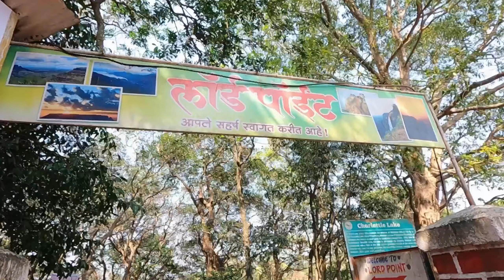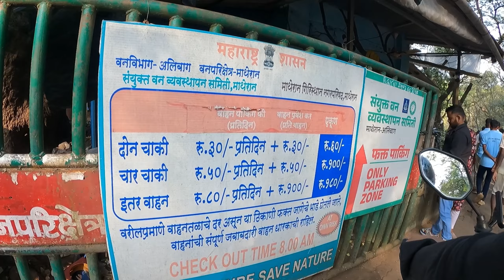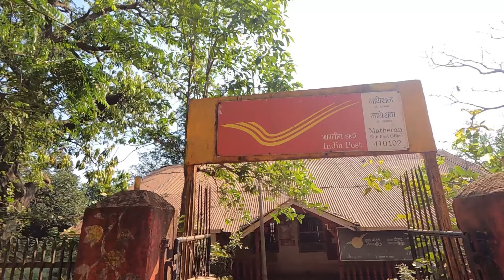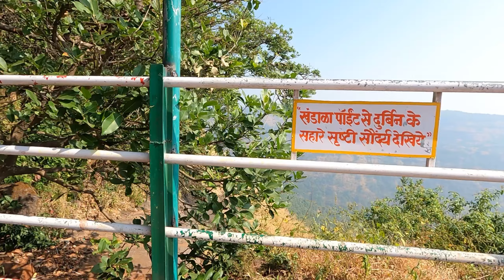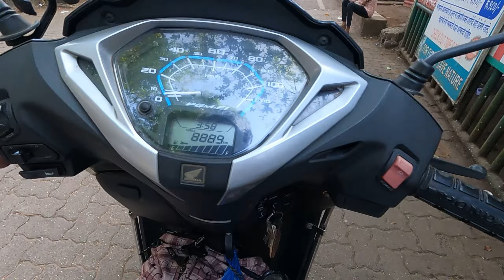Matheran 2025 : Toy Train Ride, Scenic Views & Responsible Tourism | अभी मत आना , पछताओगे 🤯🥺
Take a toy train from Aman Lodge to Mathan for Rs 55, arriving early to secure a seat for the 20-minute journey to the hilltop.

 Use a scooter or car to reach the base of Mathan, then switch to the toy train for the final ascent.

Sightseeing and Activities

 Wear shoes with good grip to explore rugged paths leading to viewpoints like Khandala Point, Lord Point, Echo Point, and Charlotte Lake Point.

Environmental Responsibility

 Avoid contributing to plastic pollution by not discarding bottles in the dense forest near Echo Point.

Local Culture and Economy

 Support the local economy through tourism, as the hilly terrain makes farming difficult for Mathan villagers.

Krishna shares his travel experiences and tips for visiting Mathan, emphasizing the importance of proper planning, transportation options, and the challenges faced during the journey.

00:00 🌍 Krishna shares his journey from Mumbai to Mathan, highlighting travel tips and the dangers of a deep pit in the area.

 1.1 Krishna shares his journey to Mathan from Mumbai, detailing the cold weather, his experiences, and tips for visiting.

 1.2 There are two ways to reach the location: by scooter or bike, and the area features a deep pit that poses a danger if someone falls in.

02:23 🐒 Entry to Mathan Village costs 50 rupees, with no personal vehicles allowed, necessitating alternative transport like horse carts or e-rickshaws.

 2:22 Entry to Mathan Village requires a 50 rupee ticket, and personal vehicles are not allowed, so visitors must park nearby and be cautious of monkeys.

 2.59 There are various transportation options available, including horse carts and battery-powered e-rickshaws, to explore the Mather area, with some options being more popular and harder to access due to long queues.

04:44 🚂 Walking is essential if you don't have a train ticket, and the Tay train offers a slow but enjoyable 20-minute ride to Mather station, where various attractions and horse rides await.

07:08 🌄 A visit to Madhavji Point showcased stunning views and a charming village reliant on tourism, despite technical issues with the footage.
 4.1 A visit to Madhavji Point revealed beautiful views despite fog, but technical issues corrupted the blog footage.
 4.2 The village relies on tourism for income, offers friendly locals, and features scenic points like Khandala Point and Charlotte Lake, though finding the lake proved challenging.

5. 10:37 🏞️ Proper footwear is crucial for exploring rugged paths, as it leads to rewarding discoveries like scenic views and essential water sources.
 5.1 Wearing proper shoes is essential for navigating rugged paths, leading to the rewarding experience of discovering a beautiful lake.
 5.2 The water in Mathan is treacherous but essential for locals and tourists, while the speaker explores Lord Point, expecting a temple but instead finds a scenic view.

6. 12:39 🌄 Limited views at Lad Point contrast with the speaker's frustration over pollution while searching for Ekko Point after a tough workout.
 6.1 Lad Point offers limited views, with the surrounding mountains transitioning from green to brown in the dry season.
 6.2 After a challenging leg workout, the speaker struggles to navigate a dense forest littered with plastic bottles while searching for Ekko Point, ultimately feeling frustrated by the pollution.

14:34 🌞 Feeling exhausted from the heat and challenging roads, the speaker opts to head home after a tiring day of shopping instead of exploring further.
 7.1 The speaker expresses discomfort from the hot weather and bad roads while reflecting on a previous visit to Ko Point, feeling tired from a workout and noting the challenges of the current trip.
 7.2 After a tiring day of shopping and navigating a difficult road, the speaker decides to head home instead of continuing to explore the market.

16:58 🚂 Long wait for an auto led to disappointment in exploring Mathe Run Railway, but plans to return during the season remain hopeful.